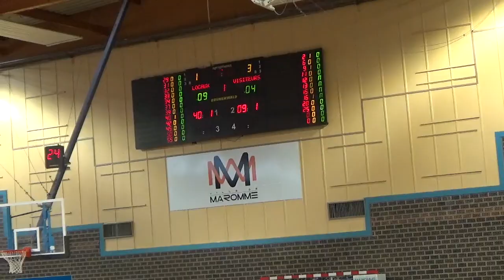Rouen-ALM Evreux 1er quart-temps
Match amical
saison 2024/2025